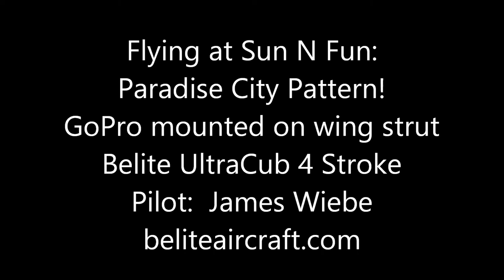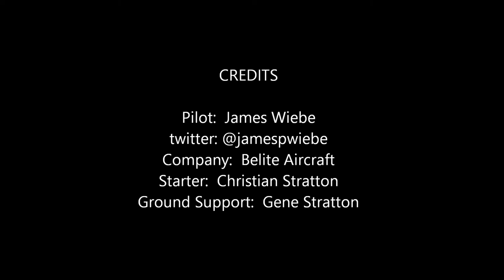Flying the Paradise City pattern in a Belite UltraCub 4 Stroke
Come along for the ride as we fly the pattern at Paradise City, Sun N Fun 2013 in a Belite UltraCub with a four stroke engine!  The camera is mounted on the strut for an unobstructed view of everything.  Really nice takeoff and landing footage.